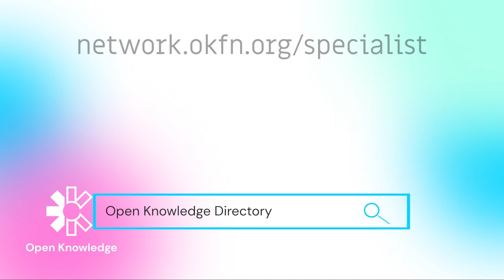Kleanthis Koupidis invites you to join the OpenKnowledgeNetwork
"We are strengthening our advocacy and watchdog role"
- Kleanthis Koupidis, Open Knowledge Greece

As a collective, the OpenKnowledgeNetwork wants open knowledge to be a design principle adopted broadly, shaping institutions, processes, infrastructures, organisational models and movement dynamics.

You can now get in touch with people from 25+ countries speaking 15+ languages, and learn more about 40+ projects covering 20+ categories from civictech to opendata, and more.